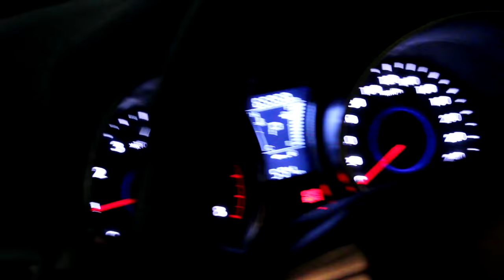TROLLEI O CARRO NOVO DO T3DDY!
Neste episódio Mauro invade a casa de T3ddy e TROLLA a casa e o carro novo dele! Quem curte Trollagens 100% verídicas já FUZILA o like :)